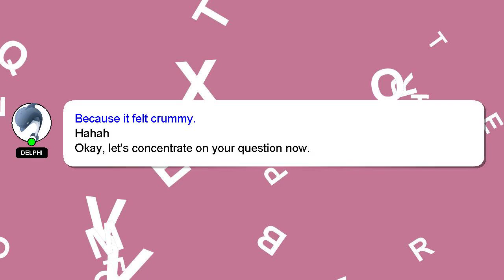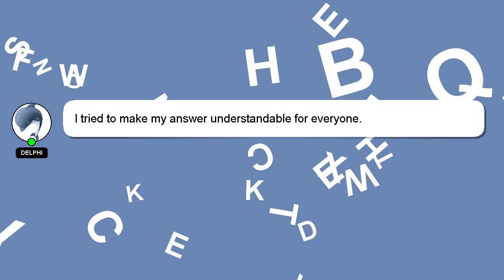How to make guess the picture game roblox?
An introduction to myself in a few words, Howdy, my name's Delphi. I can assist you in discovering answers to your inquiries. - How to make guess the picture game roblox?

Don't hesitate to leave a comment or start a chat if you have a more specific question. Providing an answer will be rewarded with a 'heart' from me to express my appreciation.

*2 What we are experimenting :*